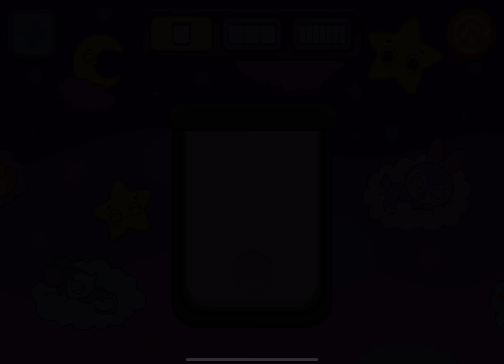Bimi Boo | Baby Piano | Super Learning Games | Part 5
Bimi Boo kids piano game is a music game for toddlers of 1 to 5 years old. Our learning game for girls and boys will allow your toddlers to develop creativity, an ear for music, hand-eye coordination, fine motor and attention.

Our baby piano game features 5 entertaining and educational games for toddlers. Baby piano for kids & toddlers game by Bimi Boo is perfect for pre-k and preschool education. It is also suitable for kids with developmental disorders, such as autism.

Baby piano include 5 games for toddlers to enjoy music:

Nursery rhymes. There are 8 classic simple songs for your kid to enjoy:
- Jingle Bells
- Happy Birthday

Musical Instruments for toddlers. Kids can use a variety of instruments to play on – piano, drums, bells, flute, guitar, trumpet, harmonic and tambourine. Great animations featuring cool characters will ensure an amazing experience for kids ages 2 to 5.

Different sounds for kids. Being not only entertaining but also educational, this games for toddlers will allow your kid to learn sounds of different animals, vehicles and much more! Baby piano contains 60 amazing sounds for kids across 6 awesome sets:
- Animal sounds
- Vehicle sounds
- Kids’ sounds
- Robot sounds
- Alien sounds
- Environment sounds

Lullabies for babies and toddlers. 8 outstanding lullabies will help your sweet baby to fall asleep. Let your kid to choose a lovely character to watch them fall asleep while listening to a bedtime song.

Learning games for kids. 8 educational music games for toddlers to choose from. Help Bimi Boo in his adventures at different locations. Baby piano for kids & toddlers will help your girls and boys to develop love for music. The games for toddlers are perfect for 1, 2, 3, 4 and 5 year olds.

The following content is available for free:
- 20+ ambient sounds.
- 2 music instruments.
- 2 popular songs for babies.
- 2 baby games.
- 2 lullabies.

Please kindly note that an in-app purchase is required to unlock additional content. Baby piano is a game that doesn’t require Wi-Fi to be played and you will never find annoying ads inside our apps. We are always glad to receive your feedback and suggestions.

Please share these videos with your friends and family!